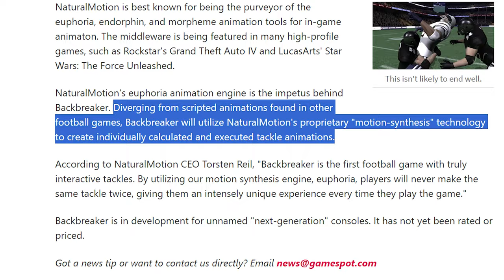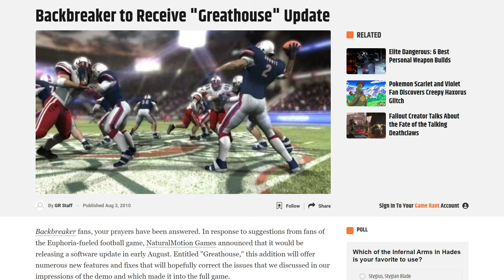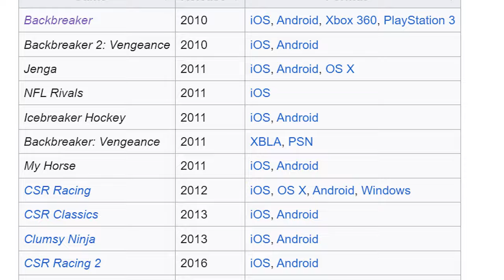The Football Game That Has the Same Physics as GTA | GameDay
Backbreaker Football was a very confusing game that promised great things from its Euphoria Physics engine.